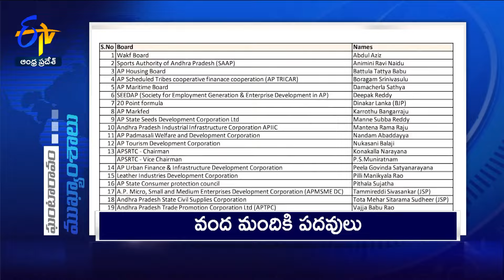3 PM | 24th September 2024 | Ghantaravam | News Headlines | ETV Andhra Pradesh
24th September 2024 | 3 PM | Ghantaravam | News Headlines | ETV Andhra Pradesh